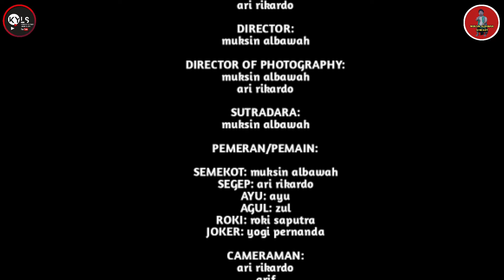komedi lucu lombok terbaru Muksin semekot " Cinta tidak direstui "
Ass wr wb salam santun , salam bahagia untuk kita semua semoga kita semantics Dalai keadaan sehat amin yarobaol alumin.
   Film komedi muksin albawah semekot menghadirkan cerita cerita lucu untuk bisa men jadi hiburan di semua kalangan dan Sebagi wadah untuk tempat menyalurkan bakat yang dimiliki teman teman yang ada dalam komedi Muksin albawah semekot semoga bisa menjadi inspiration  apa yang kita hadirkan Sebagi suatu karya .
     Saya berharap mohon doa dan dukangan  dari  kawan kawan untuk bisa maju , berkembang Sebagi film komedi lucu lombok Muksin albawah semekot Sebagi karya hiburan baik masa kini dan akan dateng tentu dengan ,komen like cher dan subscribe .
       Demikian yang bisa saya sampaikan tentang chanel Muksin albawah semekot , dan ucapkan terimakasih atas komen like cher dan subscribenya kawan kawan wasalamualaekum wr wb.